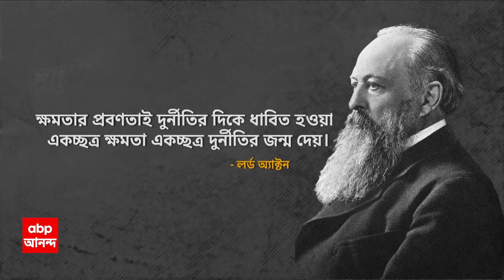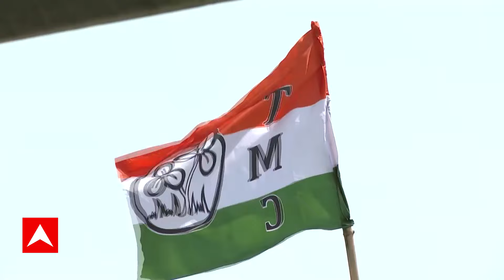Sougata Roy:RG করকাণ্ডে আন্দোলনকারী চিকিৎসকদের নিশানা করতে গিয়ে, দলেরই একাংশের সমালোচনা করলেন সৌগত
ABP Ananda Live: আর জি করকাণ্ডে আন্দোলনকারী চিকিৎসকদের নিশানা করতে গিয়ে, দলেরই একাংশের সমালোচনা করলেন সৌগত রায়। প্রতিবাদী মানুষের রাস্তায় নামা প্রসঙ্গে তৃণমূল সাংসদ বললেন, কারও স্বাস্থ্য়, কারও আবার তোলাবাজি নিয়ে অভিযোগ ছিল, অভয়াকাণ্ডে সেগুলোই একসঙ্গে ফুটে উঠেছে। দলের একাংশের সমালোচনা করে সৌগত রায়ের মন্তব্য়, এতদিন ক্ষমতায় থেকে আমাদের লোকরা পৌরসভা ও পঞ্চায়েতের দায়িত্বে ঢুকে গেছে, কারণ 'অ্যাবসোলিউট পাওয়ার, কোরাপ্ট অ্যাবসোলিউটলি'। আন্দোলন যখন থাকে না, তখন কমিটমেন্ট কমে যায়। কারণ বই পড়িয়ে কিম্বা ক্লাস করিয়ে, তৃণমূল দল তৈরি করে না। আর কমিটমেন্ট না থাকার জন্য়ই, তখন লোকে পোস্ট কিম্বা পজিশন পেতে উদ্য়োগী হয়।